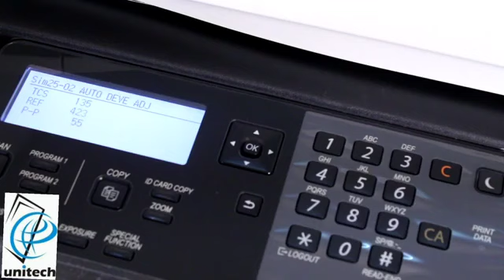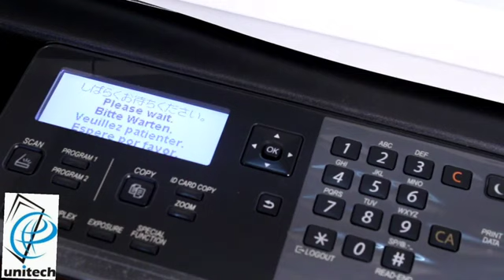Sharp BP 20M22 installation live demo. canon Xerox machine, sharp Xerox , best Xerox machine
In this video we have given the detailed explanation with live demo about sharp BP 20M22